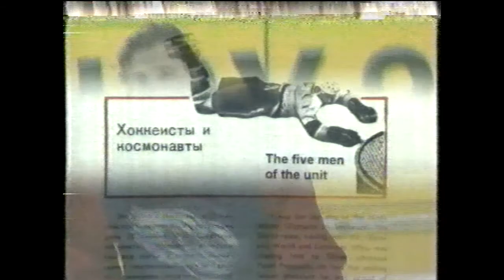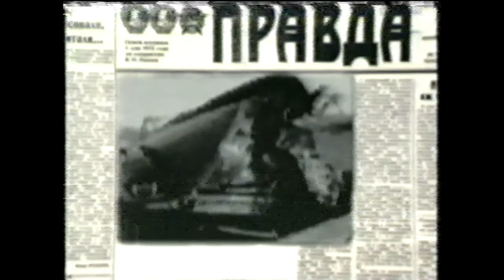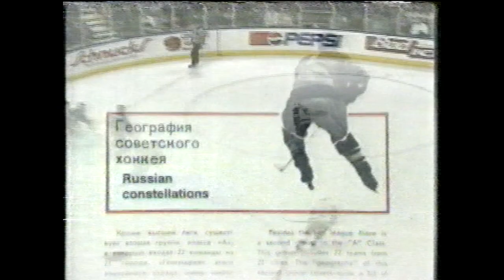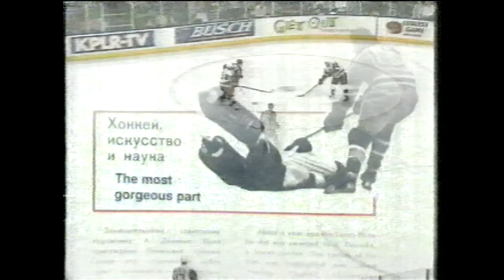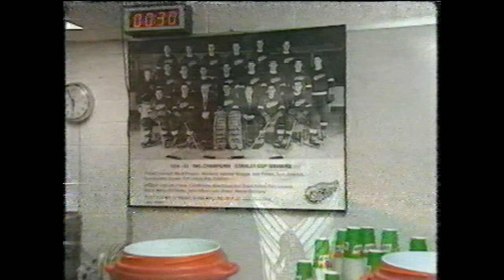Soviet Reunion: The Russian Red Wings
Soviet Reunion: The Russian Red Wings with Dave Hodge